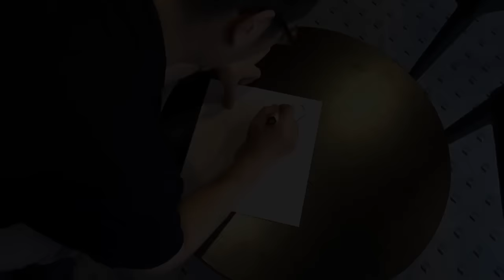Dédicace live du mangaka BOICHI (Sun-Ken Rock, Wallman) [Japan Expo 2015]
Le mangaka de Sun-Ken Rock, Hotel, Sanctum et Wallman, BOICHI, dessine le personnage féminin principal de Sun-Ken Rock : Yumin, lors du festival Japan Expo - 16ème Impact (2015).

Sun-Ken Rock et The Art of  Sun-Ken Rock sont disponibles aux éditions Doki-Doki.

Crédits visuels : © Boichi / Shônen Gahôsha